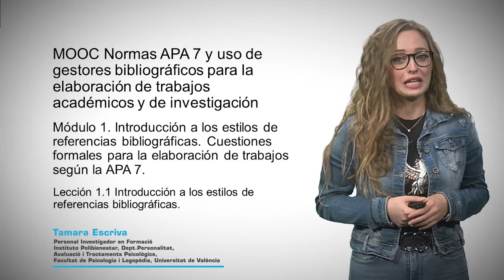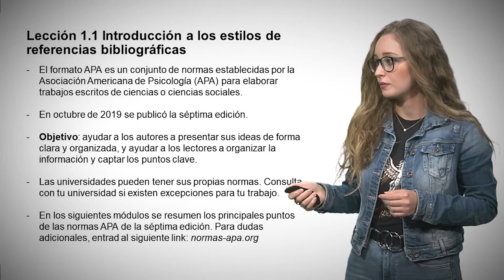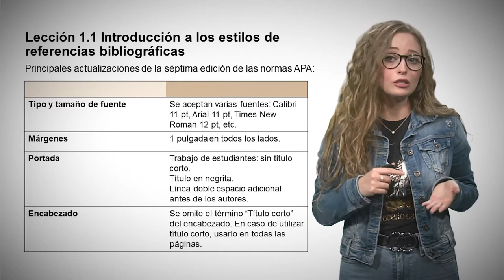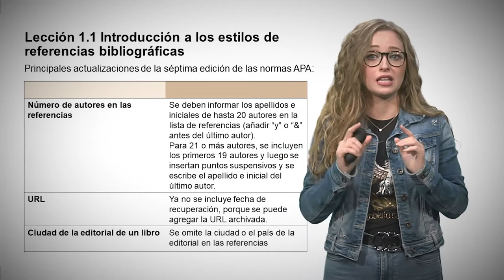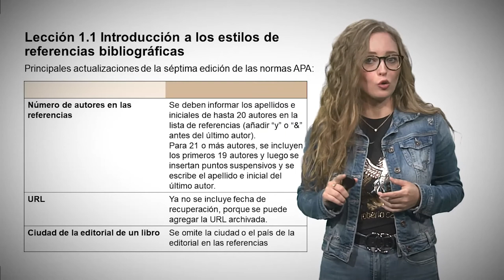MOOC Normas APA7 y uso de gestores bibliográficos. Módulo1 Lección1.1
Autora: Támara Escriva